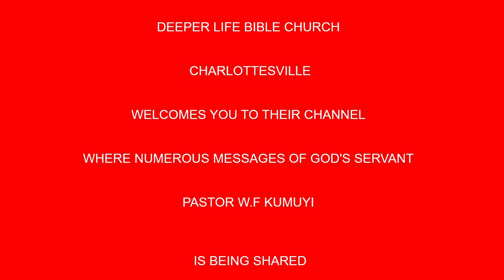Pulling Down The Strongholds (ENG&YOR) by Faith BY PAS W F KUMUYI